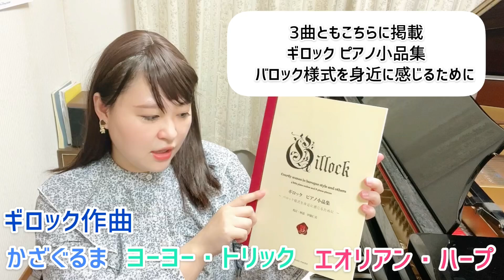【発表会おすすめ】ギロック作曲/かざぐるま/エオリアンハープ/ヨーヨートリック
発表会やコンクールでおすすめの作品をご紹介しています♪
今回はおなじみのギロック作品です。
・かざぐるま
・エアリアンハープ
・ヨーヨートリック
の3曲です。

★Clubhouse  アカウント @keiklavier0930 で検索してください♪

【伊藤慧プロフィール】都立日比谷高校を卒業後、フェリス女学院大学音楽学部器楽科に入学。卒業時、卒業記念演奏会、及び日本調律師協会主催新人演奏会に出演。自己研鑽奨学金、成績優秀者奨学金をダブル受賞、江口海外奨学金を得てドイツシュトゥットガルト音楽大学マスタークラスを修了。2008年‐2009年ドイツブレーメン芸術大学にゲスト生として在籍。ピティナピアノコンペティション、かながわ音楽コンクールユースピアノ部門にて入賞。東京ピアノコンクール一般部門第２位など国内外のコンクールにて入賞多数。これまでにポーランドクラクフ国立室内管弦楽団、N響団友オーケストラ、神奈川フィルと共演。2015年9月にサウンドインレーベルよりファーストアルバム「ブルクミュラー」をリリース。これまでに「クララ&ロベルト・シューマン」、「2台ピアノによる動物の謝肉祭」「ぞうのババール〜音と言葉の物語〜」の4枚がリリースされている。
2020年4月よりサルビアホール登録アーティスト